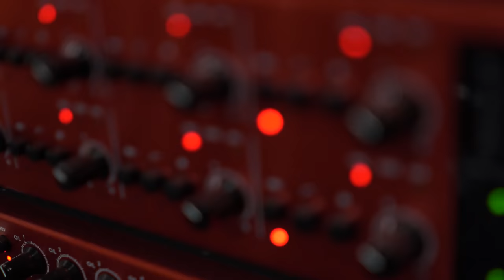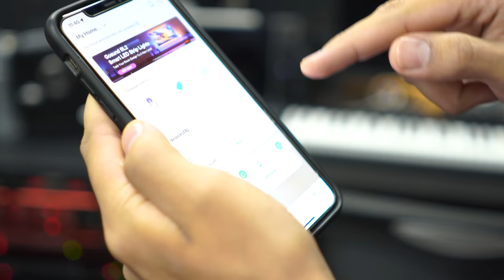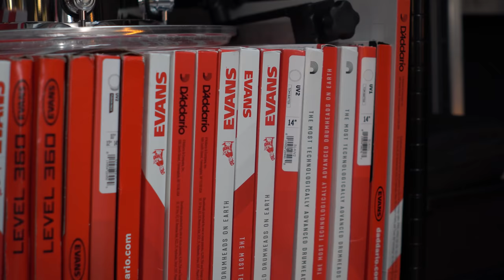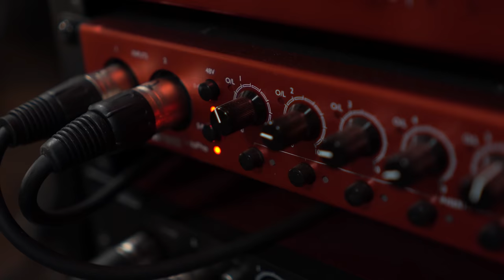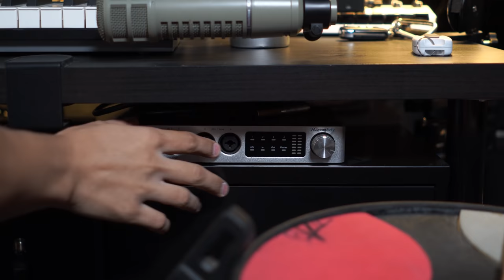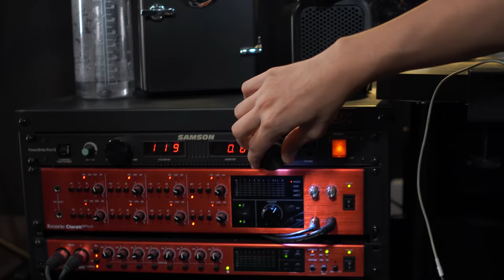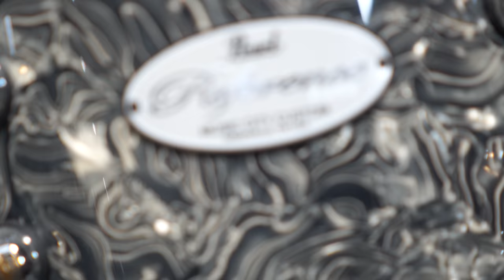TOUR NO MEU ESTÚDIO - VÍDEO COMPLETO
Vídeo produzido por @CamileVilela

Me siga no Instagram: @bruno_valverde